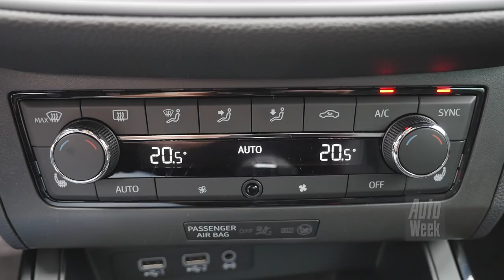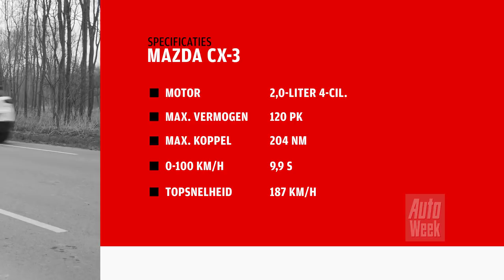Mazda CX-3 vs. Seat Arona - AutoWeek Dubbeltest - English subtitles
Mazda CX-3 vs. Seat Arona - AutoWeek Dubbeltest

Seat was een beginneling op SUV-gebied met de Ateca, maar houdt zich niet in en kwam snel met de kleinere Arona. Wij zetten er een Mazda CX3 tegenover om te kijken wat de Seat te bieden heeft.